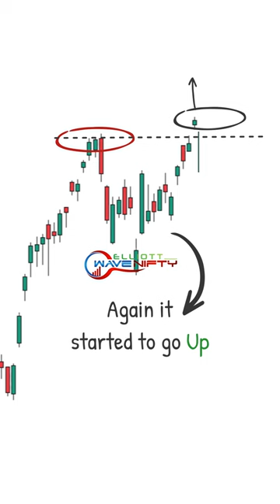Trendline Breakout Strategy: Breakout Trading Strategy || Price Action Trading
Trendline breakout strategy helps tells you identifying breakout trading strategy. Price action trading when combined with support and resistance works as the best trading strategy. Range breakout strategy is one of the best day trading strategies. Breakout trading offers a lot of possibilities in the arena of technical analysis.